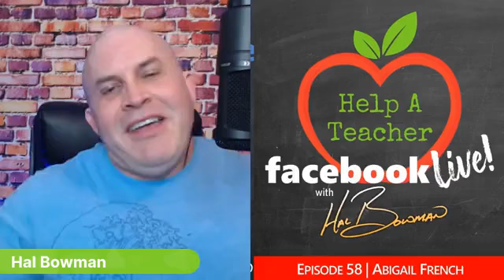Ep 58 | Help A teacher Live w/ Hal Bowman ft. Abigail French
Join us every Monday night @ 7pm CST!